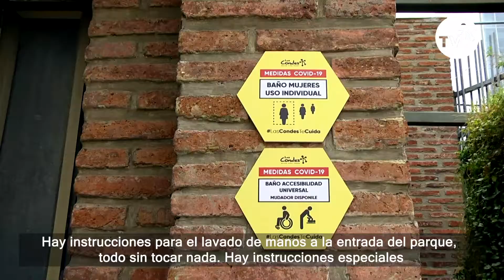Apertura del parque araucano